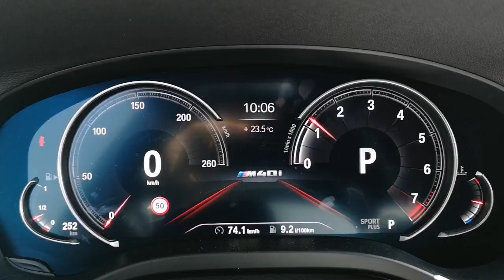DEC SE UMIRI, KO VID, DA MU NČ NOČEŠ - BMW X3 - VLOG #583